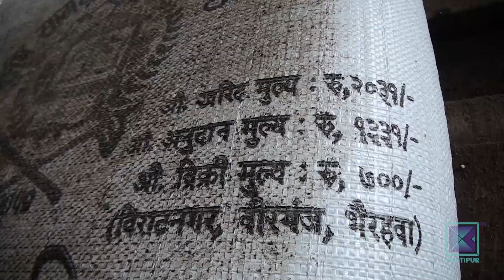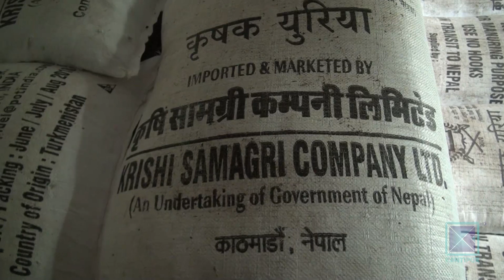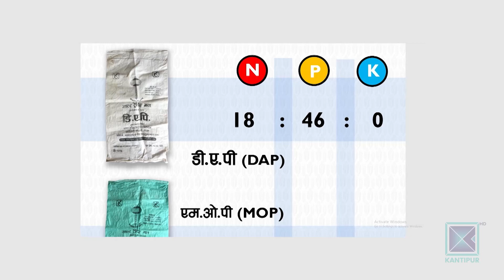कृषि मन्त्रालयक ४० वर्ष पुरानो ढााचामा अनुदानको मल वितरण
कृषि तथा पशुपक्षी विकास मन्त्री घनश्याम भुसालले कृषि क्षेत्रमा जाने अनुदानका धेरै कार्यक्रम रोक्न र केहीलाई प्रतिफलमुखी बनाउन निर्देशन दिइसकेका छन् । तर कृषि क्षेत्रमा सबैभन्दा धेरै रकम जाने रासायनिक मलको विविधिकरण र व्यवस्थापनमा भने मन्त्रालय मौन छ । अहिले पनि ४० वर्ष पुरानो ढााचामा अनुदानको मल वितरण भइरहेको छ ।